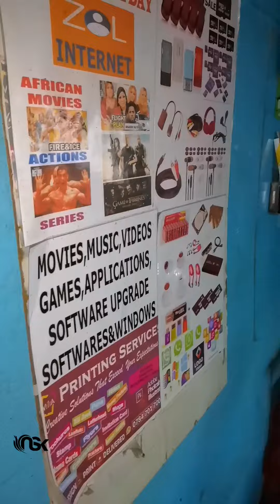BLA GIANT AT KING PETSO SHOP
BLA GIANT MEETS ONE KING IN MBARE